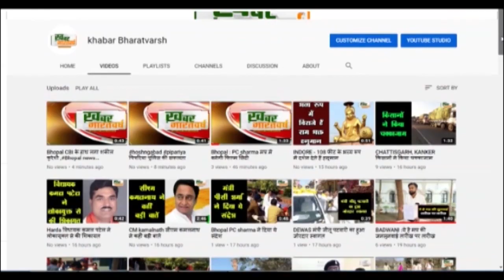चमोली : तीमारदारो द्वारा डाक्टर के साथ अभद्रता मारपीट से आक्रोशित डाक्टरो ने जारी रखा कार्य बहिष्कार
चमोली (उत्तराखंड) : तीमारदारों द्वारा डाक्टर के साथ अभद्रता और मारपीट से आक्रोशित डाक्टरों ने जारी रखा कार्य बहिष्कार